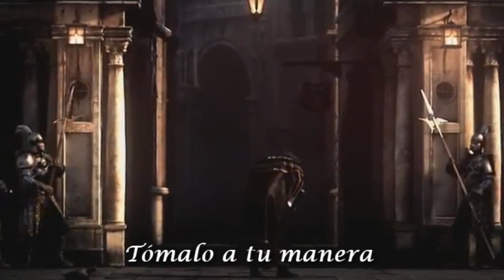Assassin's Creed-hang on (sub español) tribute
bueno aqui con mi nuevo video del año con uno de mis juegos preferidos ojala les guste puntuen comenten .